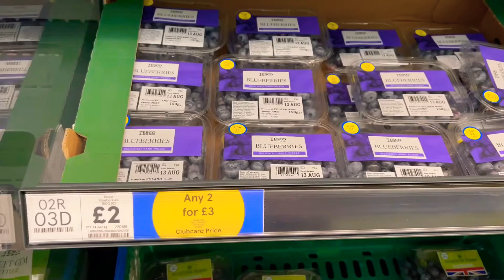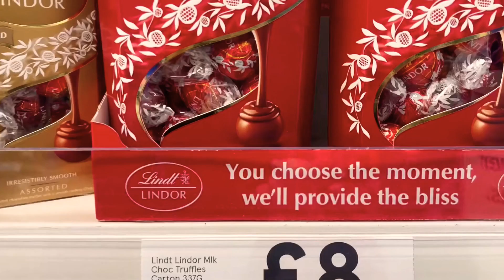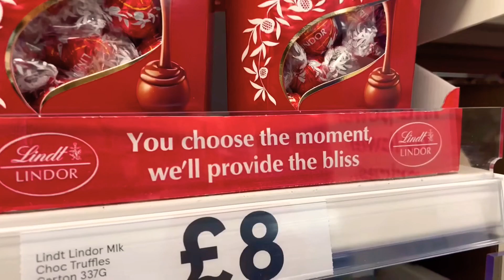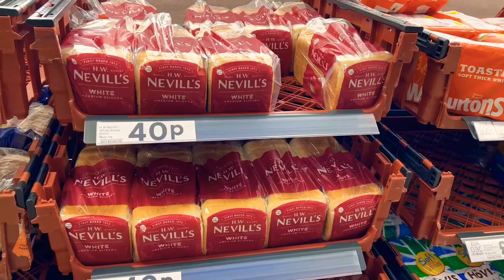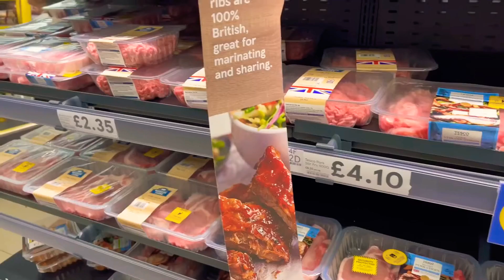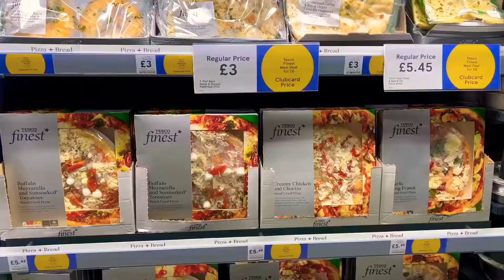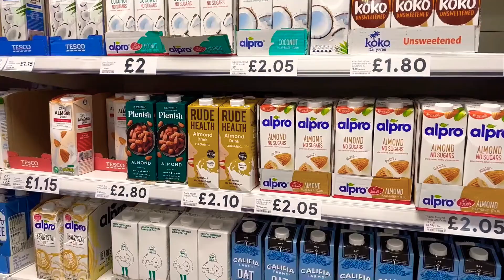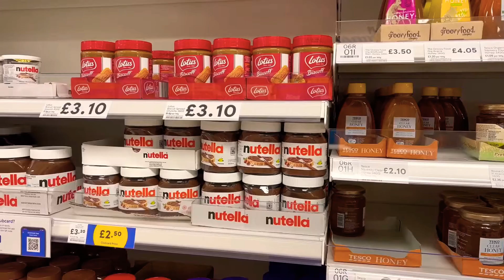What you can buy in Tesco - UK, voted Britain’s favorite supermarket 7 years in a row!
Let’s go shopping in Tesco and see how much you can buy with what you have!